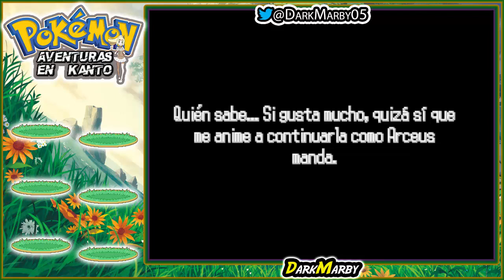Pokémon Aventuras en Kanto #01 ESTO ES LO QUE PASO CON LYLIA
Pokémon Aventuras en Kanto. Famegame RPG creado por creador PandaInDaGame

MIS SERIES DE JUEGO ORIGINALES:▼

MIS SERIES DE HACKROM:▼

MIS SERIES DE RPG:▼